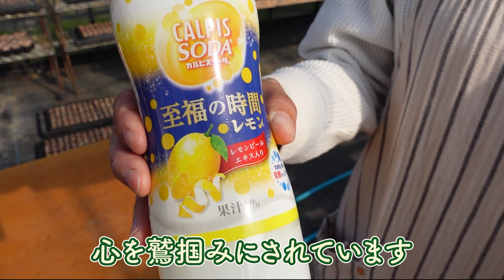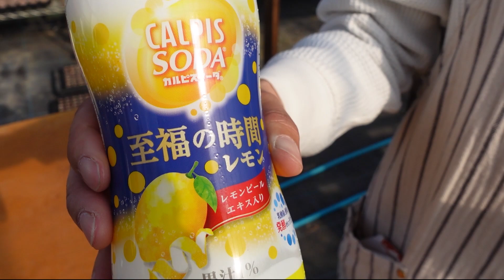【多肉植物】春が来ます。今回は春の水やりです！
こんにちは！
ミソップです。

暖かい日が増えてきました。
冬から春へ、水やりも少し変わってきます。
春の多肉は、紅葉にふっくら感が加わりたまらない可愛さです😊

■ハイポネックス リキダス

【目次】
00:00 オープニング
00:53 春の多肉観察
01:57 水やりの準備
03:16 春の水やり「ジョウロ編」
07:13 春の水やり「底面給水編」
09:48 エンディング
10:33 多肉のお供

【編集】
きのぴー